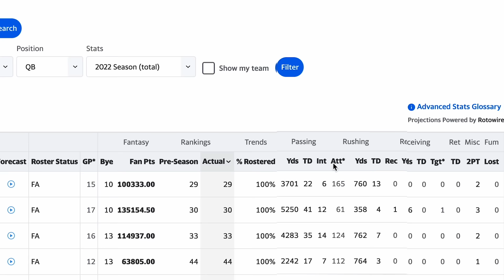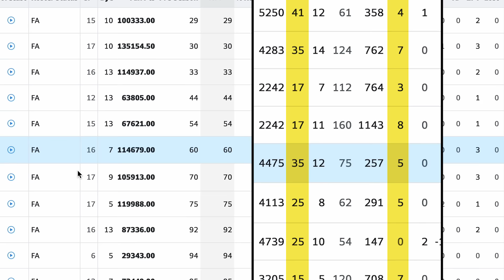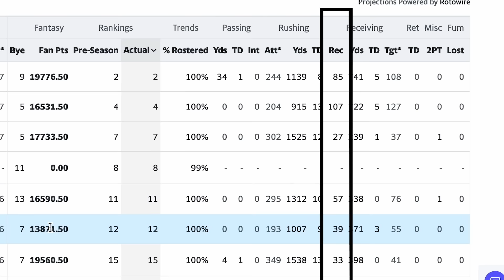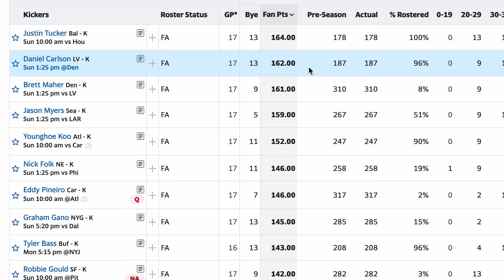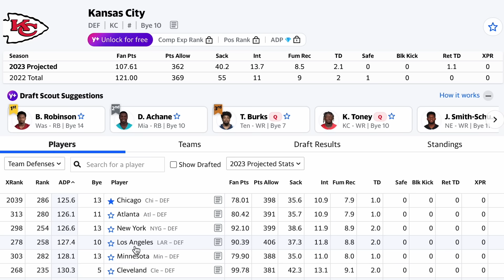How To Win Fantasy Football: Draft Strategies & Team Building | WIRED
Ready to dominate your fantasy football league in epic fashion? Fantasy guru Matthew Berry breaks down how to maximize your roster for peak point production week in, week out.

Director: Wendi Jonassen
Director of Photography: Dylan Bergeson
Editor: Jordan Calig
Talent: Matthew Berry
Producer: Katherine Wzorek
Line Producer: Joseph Buscemi
Associate Producer: Brandon White
Production Manager: D. Eric Martinez
Production Coordinator: Fernando Davila
Casting Producer: Nicholas Sawyer
Post Production Supervisor: Alexa Deutsch
Post Production Coordinator: Ian Bryant
Supervising Editor: Doug Larsen
Additional Editor: Paul Tael
Assistant Editor: Andy Morell; Justin Symonds